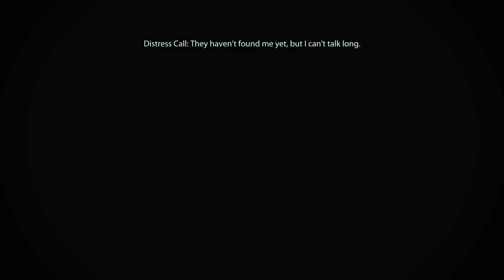Mass Effect - Let's Play Ep 28 - No Commentary -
I love Mass Effect! In fact, Mass Effect is the only series I would hold higher then Zelda. I am doing a Renegade(ish) build with Sheppard and I hope you have as much fun watching it as I did playing it. So join me as I unconver the truth behind the evil Turian Saren's plot and take the first step into saving the galaxy.